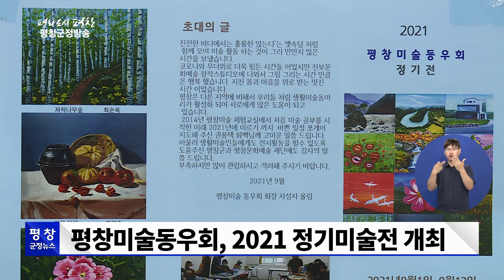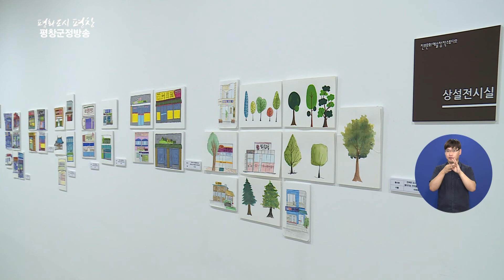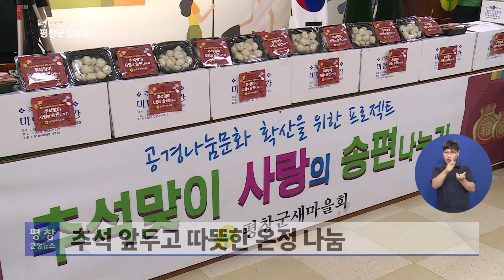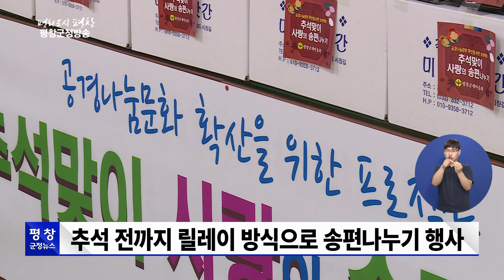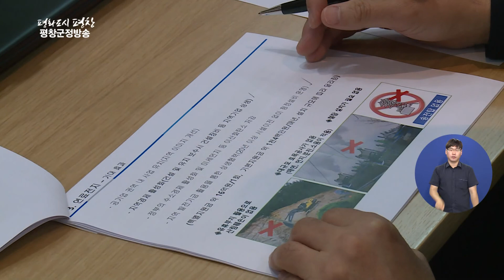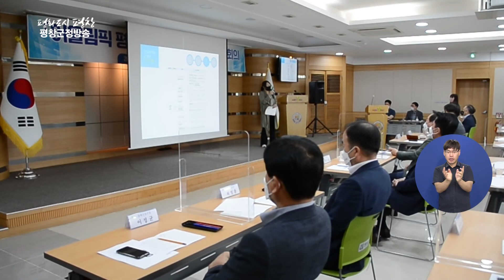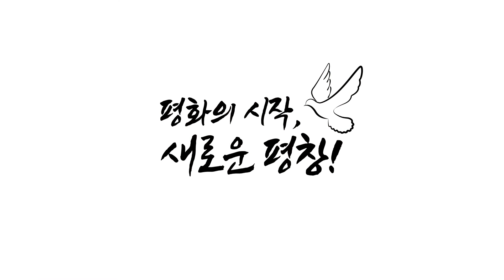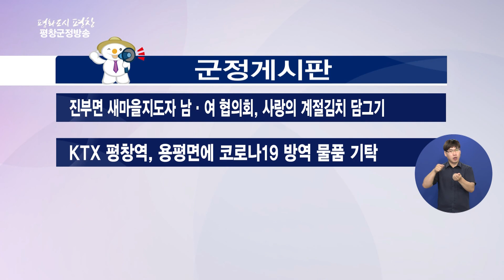[제476회 평창군정방송] 평창 미술동우회 정기전 개최, 2021 추석맞이 사랑의 송편나눔 행사 개최(21년 37회)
📺제37회 평창군정방송📺

평화도시 평창군정방송입니다.

아침 저녁으로 기온이 선선해지는 가을과 함께
풍성한 추석명절이 다가오고 있습니다.
한가위를 맞아 강원평창몰에서는
선물하기 좋은 농특산물을 파격적인 가격에 판매한다고 하는데요.
오는 22일까지 최대 20% 할인에,
서둘러 추석 선물, 할인 가격에 구매하시길 바랍니다.

평화도시 평창군정방송 시작합니다.

1. 평창 미술동우회 정기전 개최
2. 2021 추석맞이 사랑의 송편나눔 행사 개최
3. 봉평전통시장 시니어몰 ‘봉시크’ 오픈식 개최
4. 평창스마트에너지사업 투자유치 업무협약 체결
5. 문화도시 평창유치를 위한 사업 순항 중
6. 평창 군민40% 이상 코로나19 접종완료
7. 우리 군 코로나 상생 국민지원금 지급 박차

평창 미술동우회 정기전 개최

1. 2021 추석맞이 사랑의 송편나눔 행사 개최
2. 봉평전통시장 시니어몰 ‘봉시크’ 오픈식 개최
3. 평창스마트에너지사업 투자유치 업무협약 체결
4. 문화도시 평창유치를 위한 사업 순항 중
5.평창 군민40% 이상 코로나19 접종완료
6. 우리 군 코로나 상생 국민지원금 지급 박차

1. 2021년 하반기 고령자 건강반찬 나누기 행사 추진
2. 2021 평창 평화주간 ‘평화메이커즈 전시체험실’ 운영
3. 농·축산물 원산지 표시 및 식품위생 위반 합동단속 실시
4. 진부면 새마을지도자 남·여 협의회, 사랑의 계절김치 담그기
5. KTX 평창역, 용평면에 코로나19 방역 물품 기탁

🙂평화도시 평창군정방송 이번주 준비한 소식은 여기까집니다.